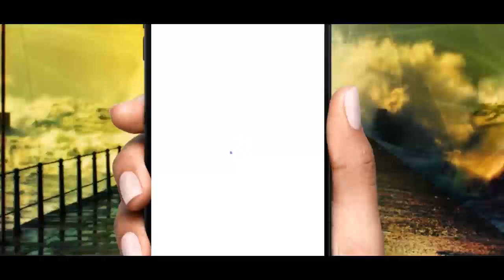HALIN WASU MUTANEN EPISODE 13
Muna matukar godiya da kallon wannan video, da fatan kunji dadin
yadda ya zo  muku. Mun gode Allah ya bar zumunchi Ameen.

Multimedia don samun sabbin videos masu dadi da sanya nishadi.

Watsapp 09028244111